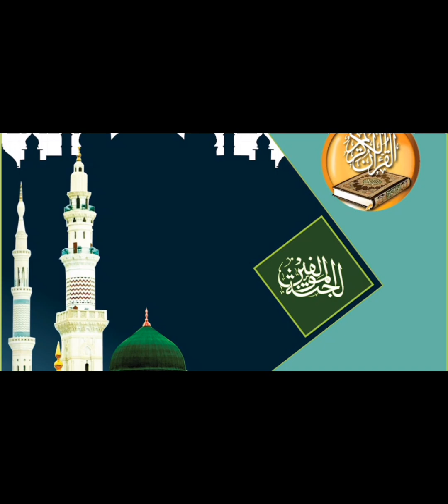hazrat Muhammad s.a.w for kids part#2 /learningvideoforkids